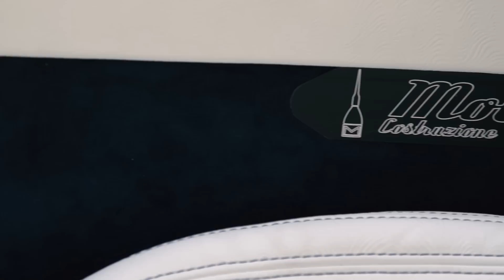Fiat 124 Mole, una spider unica al mondo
Ispirarsi al passato, ma non solo a quello dell’auto. È quello che hanno fatto il designer Umberto Palermo e il suo team alla UP Design con la Mole 124 Costruzione Artigianale 001, che abbiamo avuto la possibilità di provare!

Produzione: Edimotive